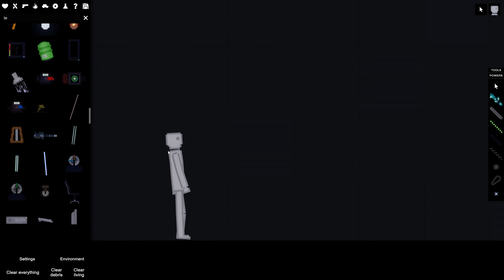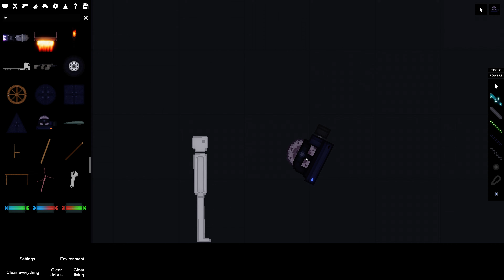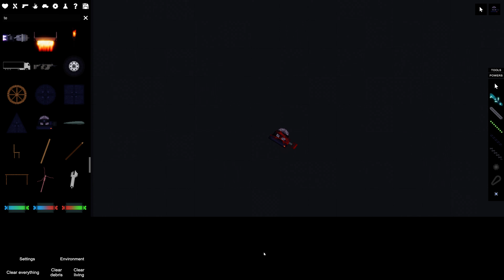THANK YOU SOO MUCH FOR 150 SUBS